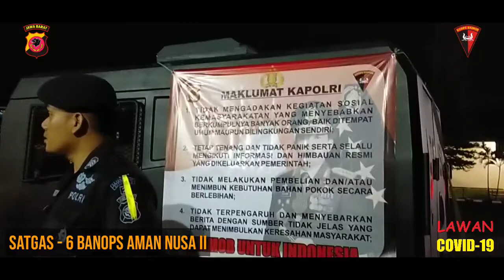CEGAH COVID-19 SATGAS - 6 BANOPS AMAN NUSA II KOMPI 2 YON A PELOPOR MELAKSANAKAN PATROLI HIMBAUAN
Satgas - 6 Banops Amanusa II Anggota Kompi 2 Yon  A Pelopor dipimpin Aiptu Asep Suparlan melaksanakan giat Patroli Himbauan bersama dengan Polsek Cimanggung, Koramil Cimanggung, dan Satpol-PP Kecamatan Cimanggung dalam rangka pencegahan penyebaran Covid-19, adapun sasaran Patroli sepanjang Jalan Bandung - Garut diwilayah hukum Polsek Cimanggung dan Perumahan Duta Family Parakan Muncang.

 ■Satbrimobda Jawa Barat■
SATYA BHARATA WIRA